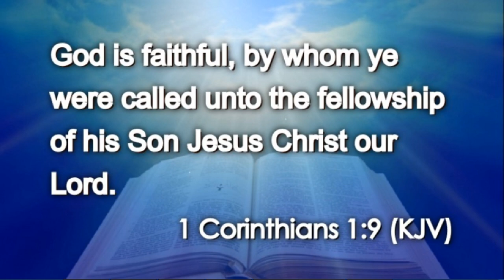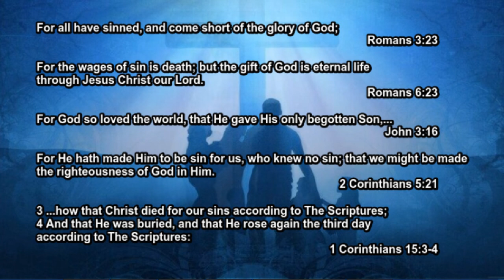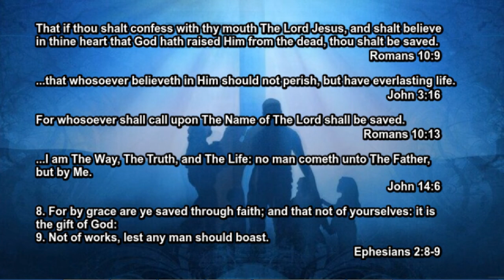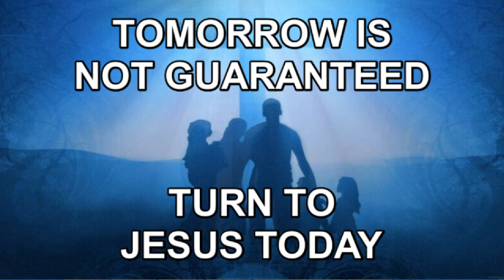Today's Daily Appetizer (1 Corinthians 1:9)